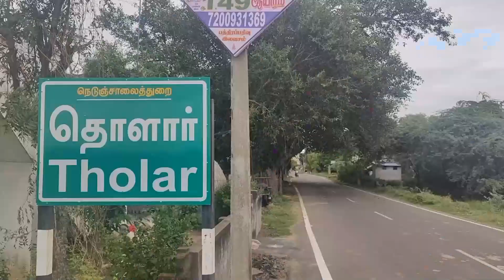தாயை கொலை செய்து வீட்டிற்குள் புதைத்த கஞ்சா ஆசாமி